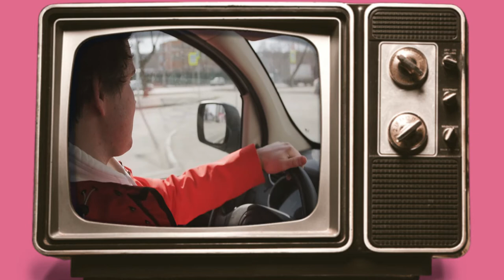HISTORY OF FOOD DELIVERY SERVICES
Food delivery is one of the most commonplace services in the modern world.

Combining professionally made food with convenient access from home, food delivery is more popular today than at any other time in history.

This is mainly due to modern technology, namely advancements in travel such as the wide distribution of cars and the evolution of communications technology including phones and point of sale systems which are commonly used in restaurants all over the industrialized world.

In fact, according to restaurant Business Online, “86 percent of consumers are using off-premise delivery services at least monthly” showing that delivery services are a staple of the modern food market.

Interestingly, food delivery may be enormously popular now, but this idea has existed in rudimentary form for thousands of years and in this episode of “How it came to be”, we will take a quick look at the history of food delivery.